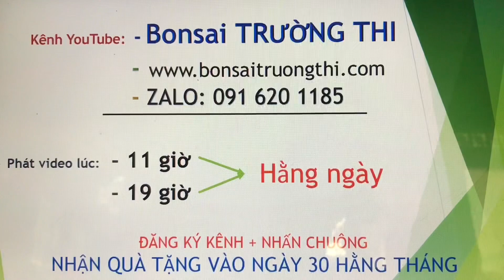Bonsai Trường Thi (tối 12/6/21), Hải châu giá mùa covi cho tất cả quý anh em đam mê. Cây cảnh giá rẻ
Bonsai Trường Thi,Hải châu giá mùa covi cho tất cả quý anh em đam mê,Cây cảnh giá rẻ